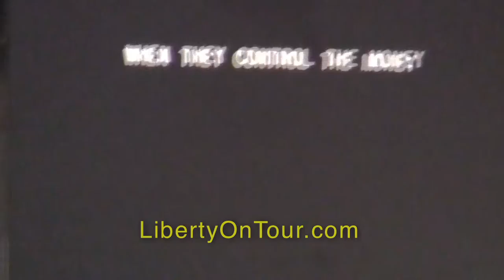Speakers, Events and Activists of PorcFest 2011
Some think Porcfest, the Porcupine Freedom Festival held in Lancaster, NH each summer, is nothing more than a week long party with people who do nothing more than eat, drink, smoke pot and bitch about the man. Ok, for a good number of people that's true and there's nothing wrong with that but alot more goes on at Porcfest as well. So much that you'll find yourself debating between which event(s) to attend, or you'll end up splitting events scheduled at the same times.

That's the problem we found while trying to film several of the activities this year, it was hard to pick between Bob Murphy and Dan D'Amico or Round Tables and Football (I choose football and was the MVP - just ask anyone). We did our best to get as many as speakers/events on video as we could, it just wasn't possible - especially after the Manchester PD took two of our cameras.  So here's a video of the speakers, events and activities that we caught this year at Porcfest. If you don't see something in here that interest you to come next year, you're a statist and need to head to LibertyOnTour.com's Resources page immediately.